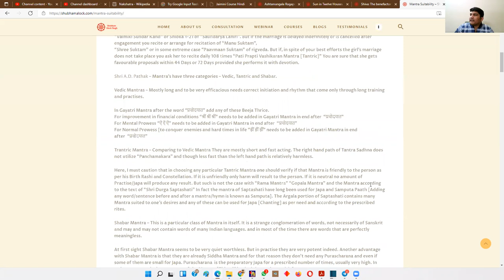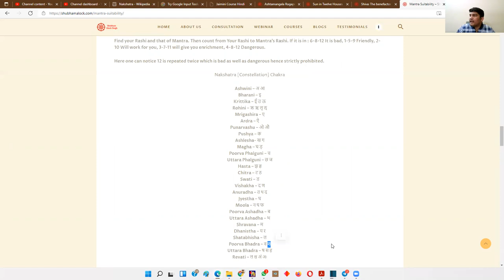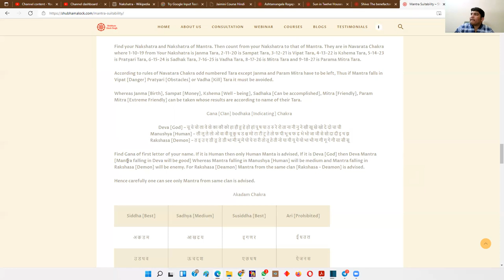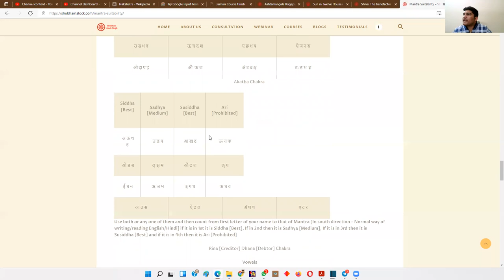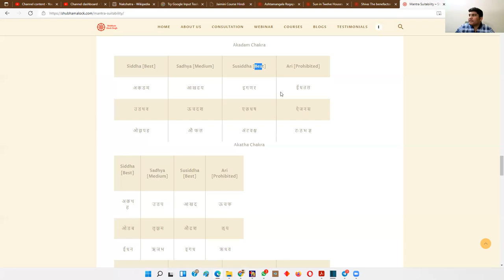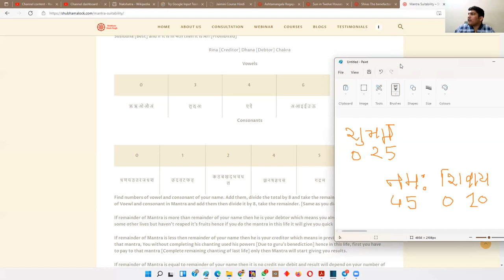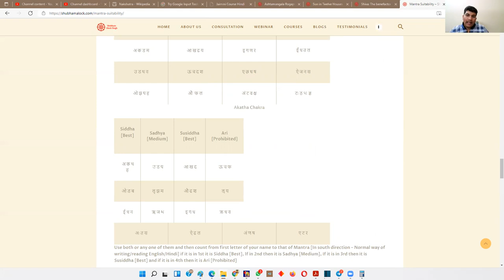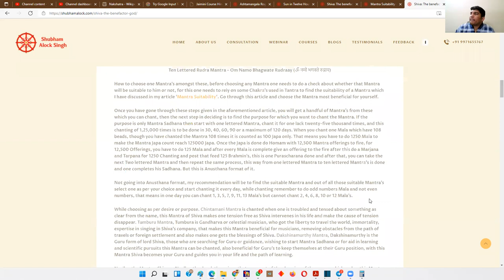Mantra is Suitable to You? Mantra Compatibility Checking | Shivaratri Special Video